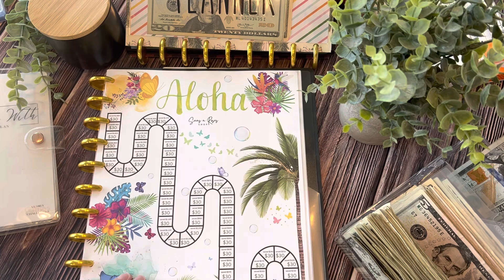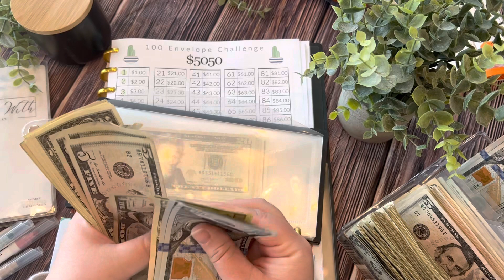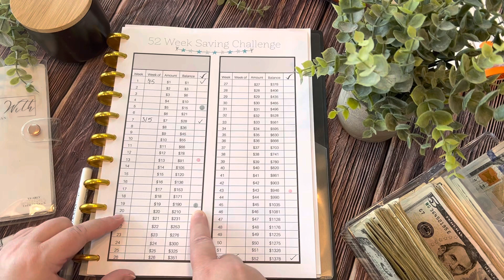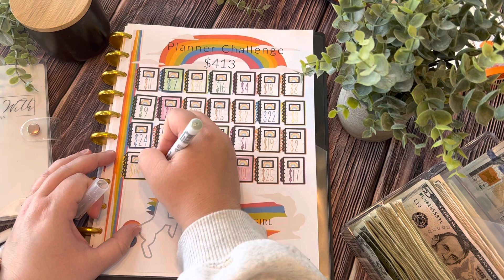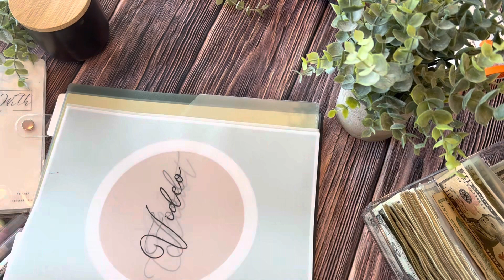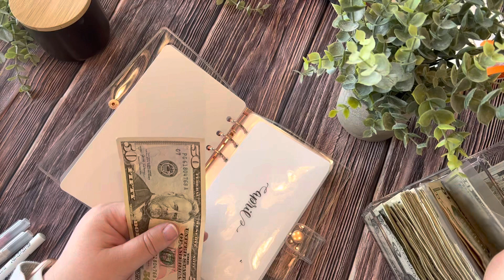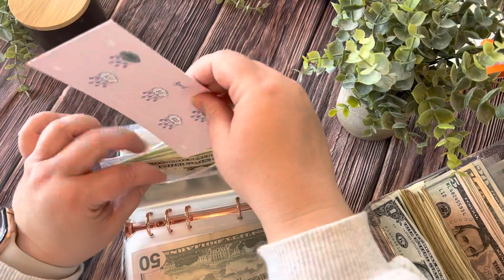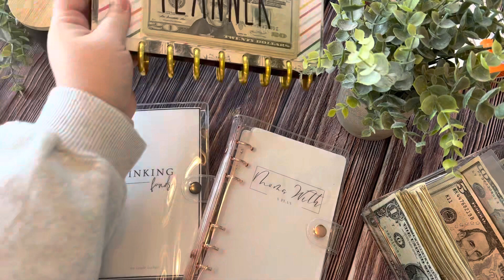Saving Challenges| @SUNSNROSES @whatwasmommythinking8257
fun evening of saving challenges!!
Make sure to listen to the questions I ask! 😱
11K Giveaway I want to give cash envelopes with binders and saving challenges!

I want to purchase from @theaestheticdollar @thesimplebudget @whatwasmommythinking8257  for the
I absolutely love their vibe and I know you will too!! Check their channels out as well! I’ve been enjoying myself!

Chrissy